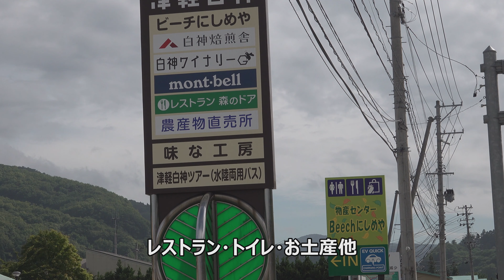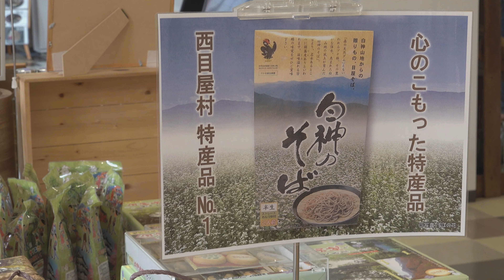20210819道の駅津軽白神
【青森県西目屋村】
　2021年8月19日(木)今日は白神山地を有する青森県西目屋村、自然がいっぱいなこの地区の、これを見てくださいを探してみたいと思います。
　本日は最初に、「道の駅津軽白神 Beechにしめや」をご紹介します。
　この辺は、向かいに「白神山地ビジターセンター」、少し離れて「西目屋村役場」「ブナの里白神館」、他主要施設が集まる西目屋村の中心地にあります。
　早速「道の駅 津軽白神」へ、内部の撮影をさせて頂きました。施設の中とお土産品等をご紹介します。近辺の様子と合わせてご覧ください。
　　　　　　　　　　　　　　　　　　　　　　　　　　　　　　以上